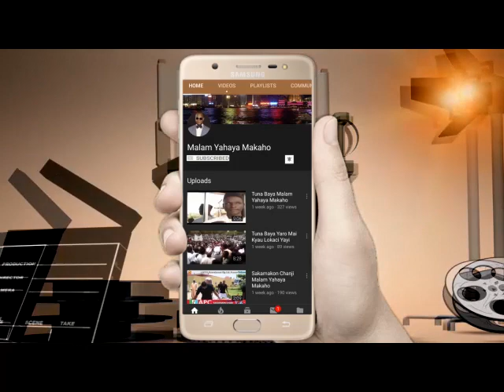Taron Tallafawa Nakasassu A Garin Kaduna.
Allah ya amsa mana ibadun mu, malam yahaya Makaho na umrah yana gaida dukkan masoyansa baki ɗaya. Kar ku manta kuyi ku turawa ƴan uwa da abokan arziki da suma subscribing, sannan in kunga talla a cikin bidiyon mu ku daina wuceshi (skip) domin shine riban wannan shafin, da haka ne zamu samu abinda zamu taimakawa ƴan uwana nakasassu. Mungode.